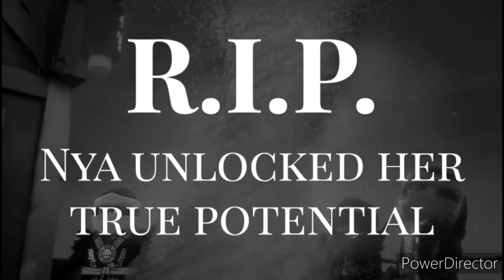Ninjago Possesion Alternate Ending